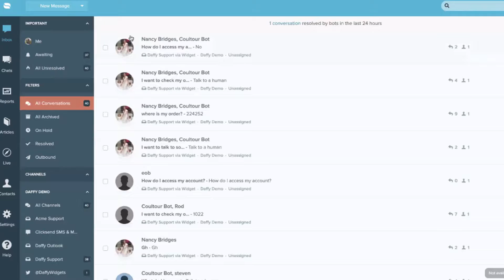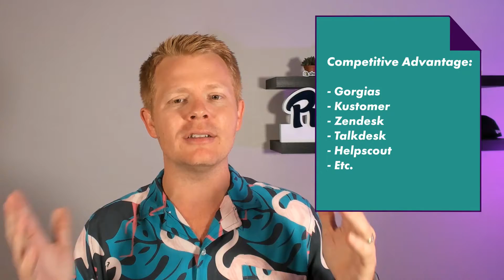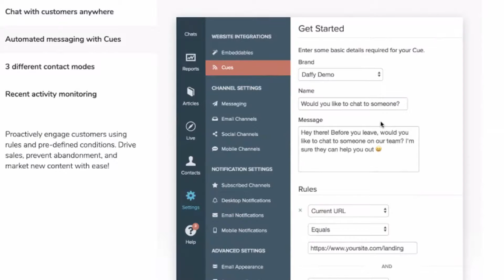Re:Amaze Customer Service Helpdesk and Live Chat Tool for eCommerce Demo and Review | eCommerce Tech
Re:Amaze is a customer service and live chat platform that helps eCommerce customer service teams mitigate and respond to inquiries by prospects and customers.

If you are a Shopify store wondering what tools will work best for you, you can book a forever free consultation with me